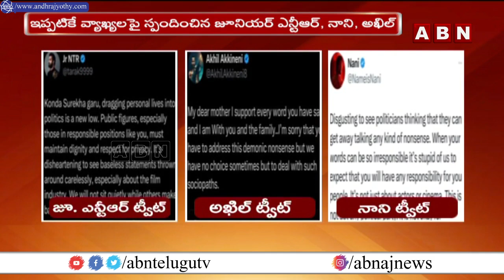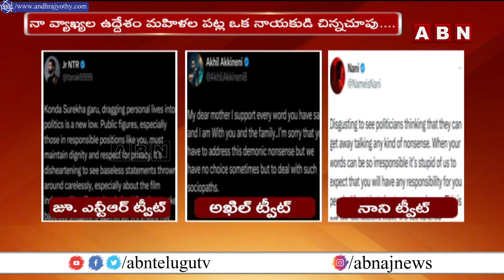మీలోని విలువలు ఏం అయిపోయినాయ్ | Actress Khushbu Sundar Sensational Tweet On Surekha Comments | ABN